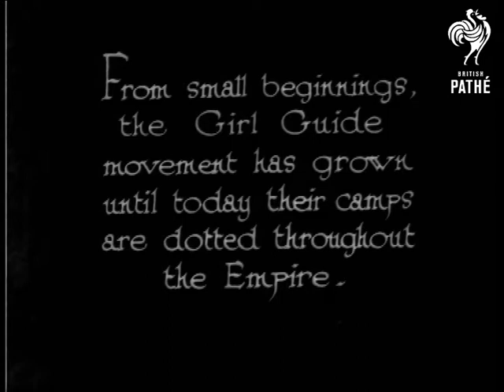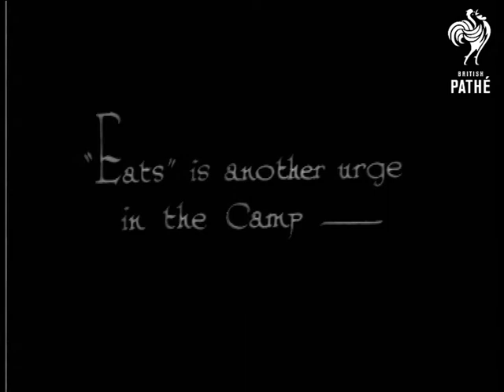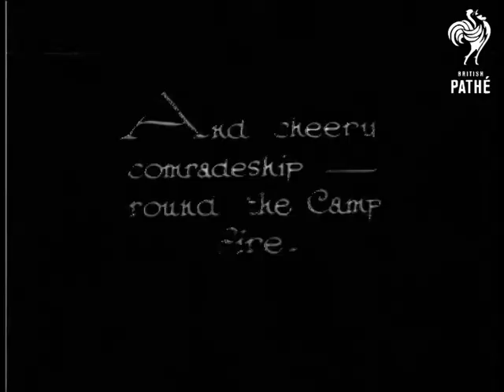That Outdoor Urge! (1931)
Filmed at Formby, Lancashire.

"Meet the "Guiders" (Girl Guide Officers) in training."  M/S of a group of guides erecting a tent on a campsite.  "From small beginnings, the Girl Guide movement has grown until today their camps are dotted throughout the Empire."  Panning shot of the camp.  "There's one thing about that outdoor urge - it gets you up early!"  M/S of the interior of a tent.  One of the girls shakes her friend to wake her up.  Two of the girls get up but the other tries to turn over and go back to sleep. Exterior shot, the girls begin to emerge from their tents.  They stretch and rub their eyes.  L/S of a guide ceremony.  The girls stand around as the Union Jack is raised.

"Eats" is another urge in the Camp - "  L/S of group of girls as they cook on a primitive stove.  M/S of another group serving the food.  Panning shot of the guides sitting and eating their dinner.  "And cheery comradeship - round the Camp fire."  The girls sit around the fire and sing a song.  They move their legs around in the air.  It is some kind of dance with arm movements involved.  "...and look at this crowd!"  High angle shot of a massive girl guide parade.  Hundreds of girls march holding banners.

 FILM ID:942.06